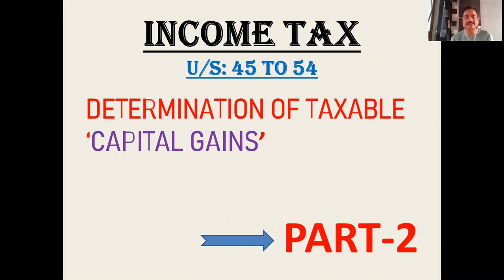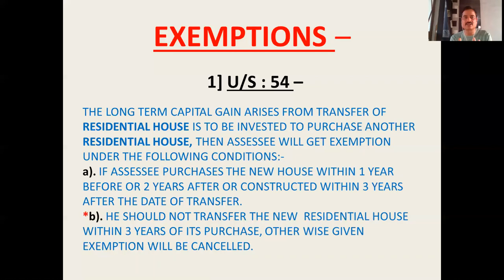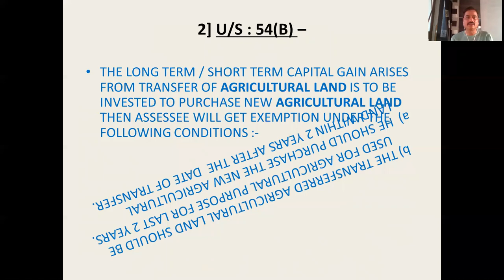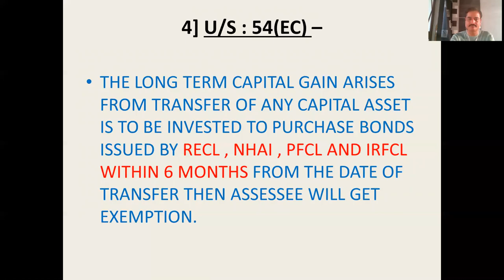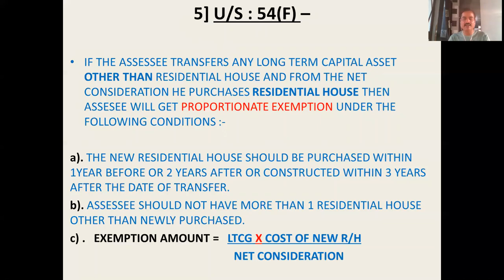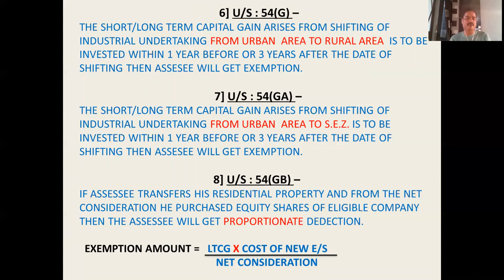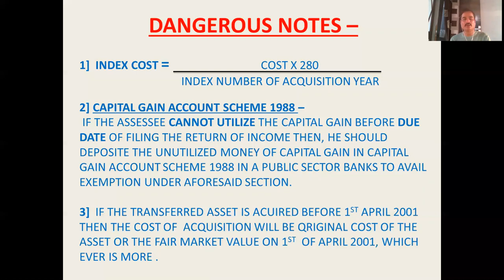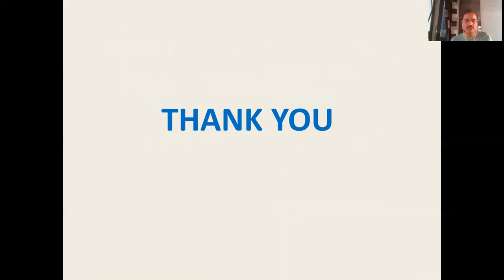INCOME TAX: CAPITAL GAINS (PART-2)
This video is for Tax Law students